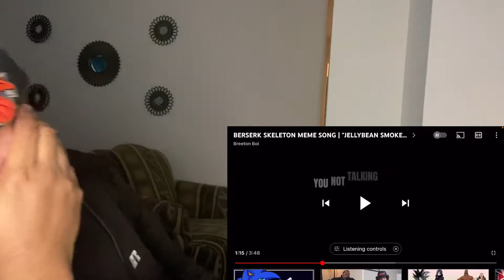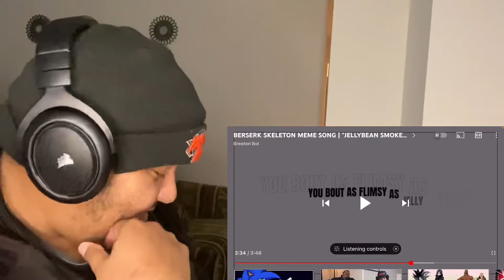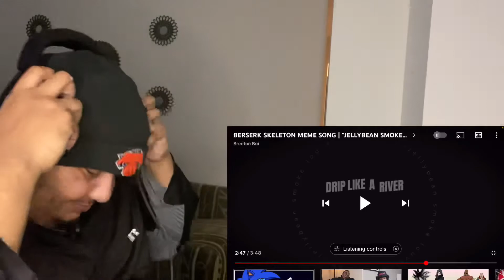Y’ALL JUST RADIATE BLACK AIR FORCE ENERGY? | Breeton Boi “JELLYBEAN SMOKE” | BESERK MEME | REACTION